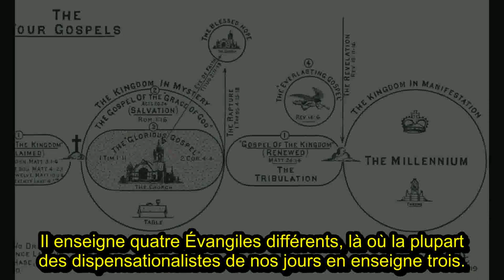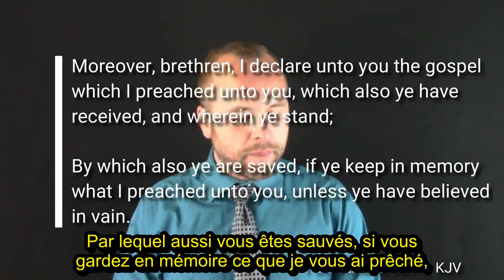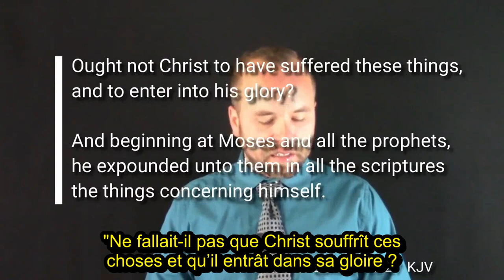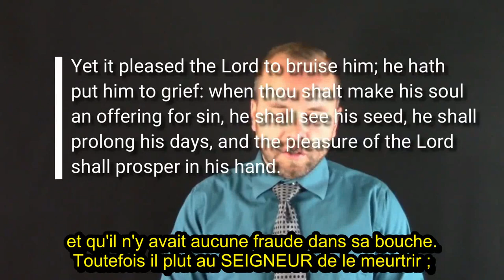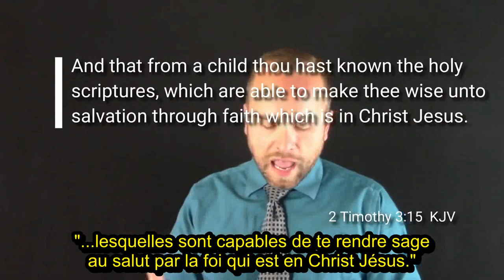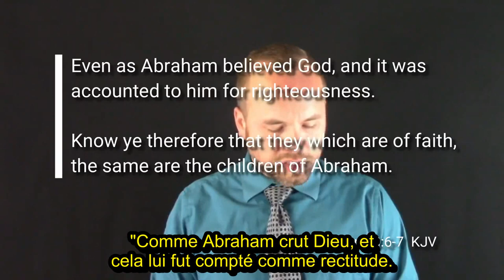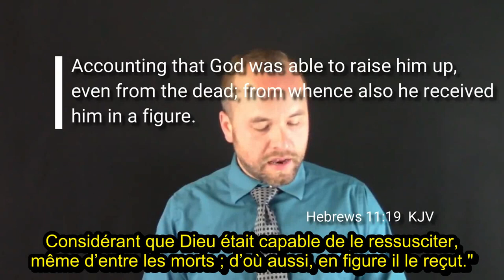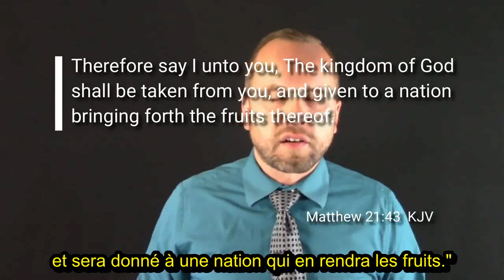Démasquer le Dispensationalisme : #7 L'Hérésie des multiples Évangiles des dispensationalistes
Dans cette longue série de vidéos, nous allons démystifier les faux arguments de la doctrine dispensationaliste.

Dans cette septième vidéo, nous allons voir L'Hérésie la plus abominable du dispensationalisme. Elle enseigne que les hommes ont été sauvés de différentes façons, tout au long de la Bible, et que par conséquent, il existe plusieurs Évangiles différents dans la Bible (au moins 3).